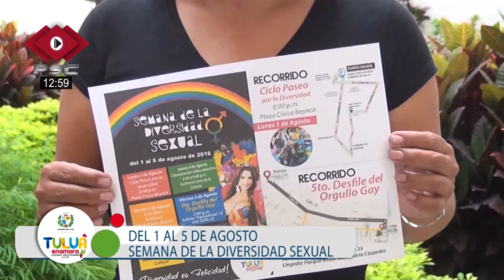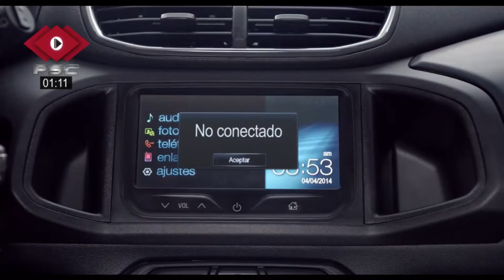EMISIÓN DEL MEDIO DIA DE NOTICIAS PSC 01 agosto 2016